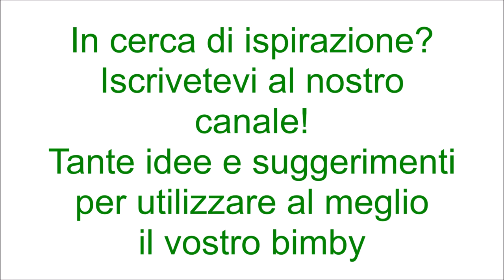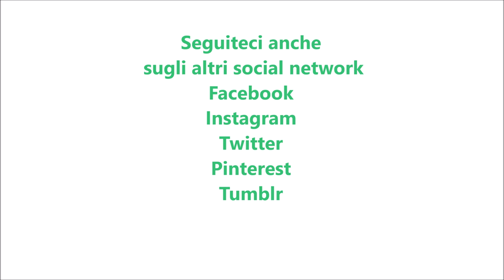Danubio pizza per bimby TM6 TM5 TM31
Ingredienti:
350 g di farina di tipo manitoba
230 g di farina di tipo "00"
50 g di olio di semi di girasole
300 g di latte
10 g di zucchero semolato
15 g di sale
1 cubetto di lievito di birra fresco

Ingredienti per farcire:
prosciutto cotto q.b.
salsa di pomodoro q.b.
scamorza a cubetti q.b.